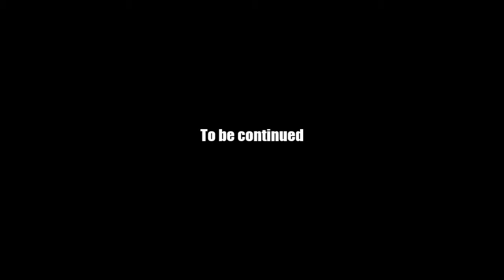AQ Worlds "Jailhouse Rock" (Quest)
Quest:Jailhouse Rock

NPCs:Mick Guyver

Monster List:Warden Elfis

Turn in:Elfis' Keyring x1

Equipment Won:None